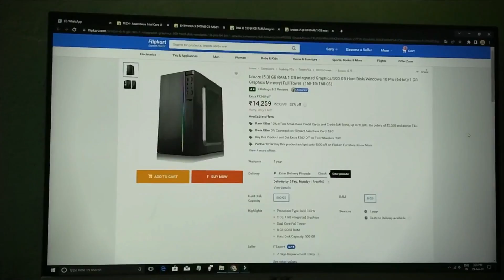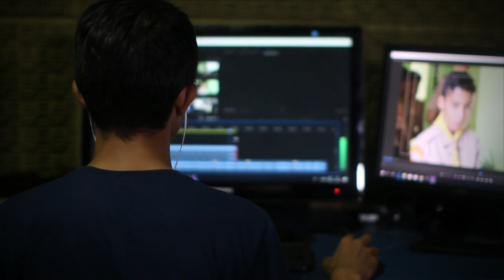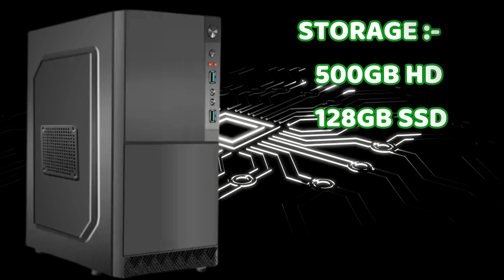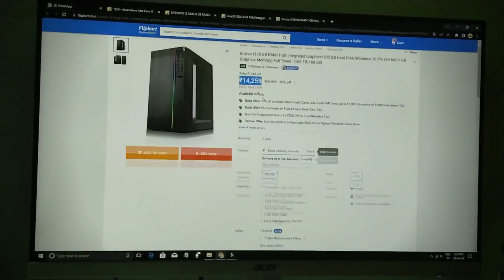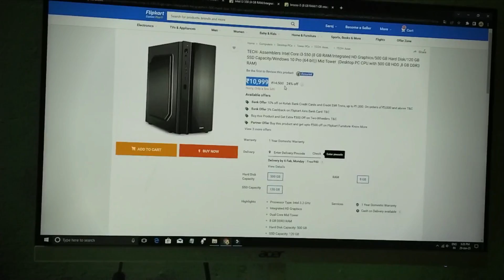Rs 15000 Gaming pc build | Best CPU Under 15000 |15000 pc build 2023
Hello guys this is technical wallet in this video i will show you Rs 15000 Gaming pc build | Best CPU Under 15000 |15000 pc build 2023

best budget gaming pc build under 15000
ryzen 5 5500
best cpu for gaming 2022
mini portable pc under 15000
gaming pc under rs.15000
best pc build under 15000
15000 pc build 2022
best cpu under 15000 | gaming pc build under 15000 rupees | 15000 pc build 2022
15000 pc build 2022
15000 pc build in hindi for gta 5
pc build under 15000 india
full setup pc build under 30000
rs.15000 gaming pc build 2022
office pc build under 15000
how to build gaming pc under 15000
pc build under rs 15000
asus a320 pc build
office pc build under 13000
15k pc build pakistan 2022
15000 pc build gaming 2022
15k gaming pc build full setup 2022
gaming and editing pc build under 15000
15k pc build full setup